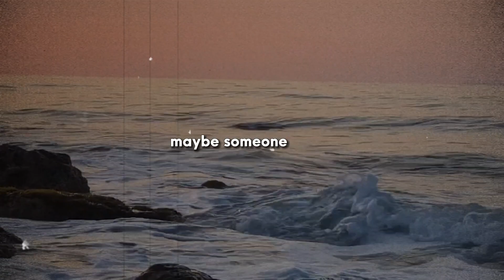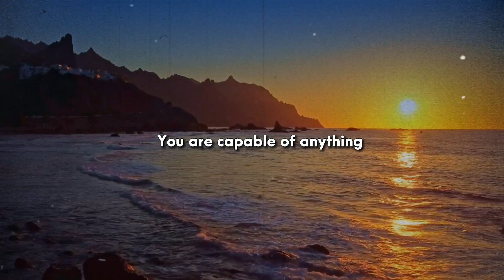Golden Rules for Happiness : How to Make Yourself Happy Again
This inspirational video is all about making your ultimate comeback by finding your happiness again. It's about rediscovering your passions, surrounding yourself with positivity, and regaining your strength to achieve everything you've ever wanted. Get inspired to make your comeback and become the best version of yourself!

Comeback
Happiness
Inspiration
Rediscover
Strength
Positivity
Resilience
Regain
Progress
Self-improvement